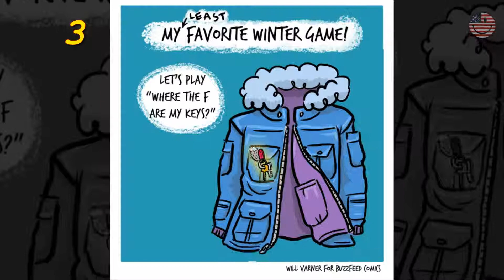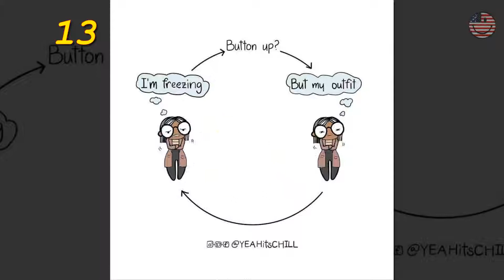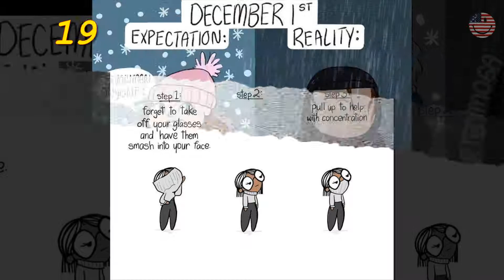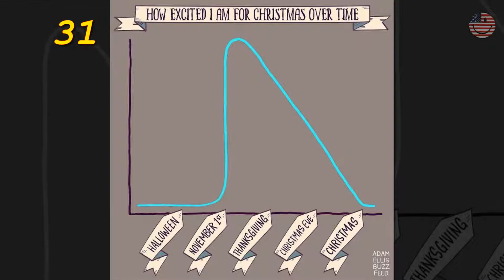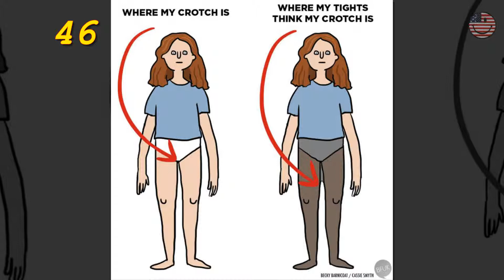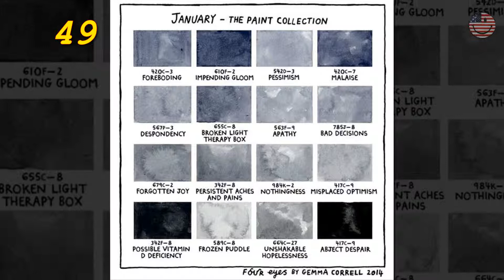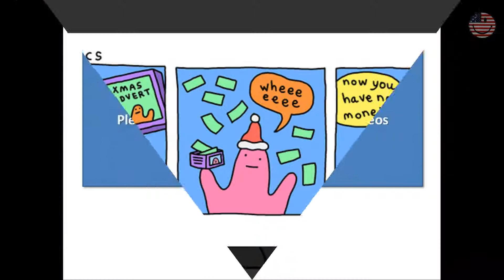50+ Funny Comics About Winter Problems That Almost Everyone Will Relate To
50+ Funny Comics About Winter Problems That Almost Everyone Will Relate To
For those who live in cold places (looking at you, Canada) winter can be an ordeal. We all know that it’s coming and we all find our own ways to deal with it, some better than others.
Fun channel bring laugh and happy for everyone.